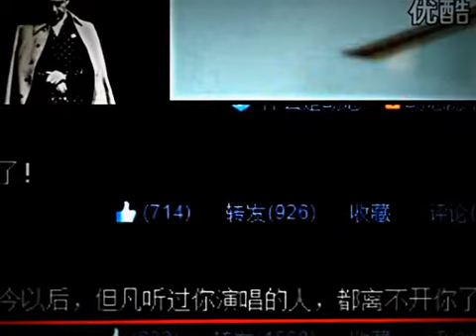《我是歌手 3》第三季第7期完整版 I Am A Singer 3 EP7 Full: 歌王郑淳元空降补位-Arrival Of The One【湖南卫视官方版 1080p】20150213